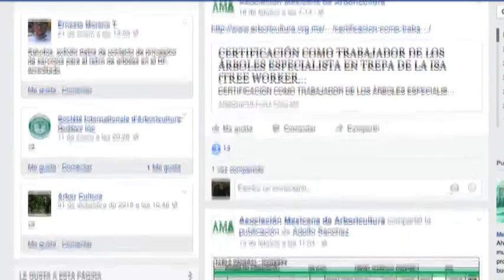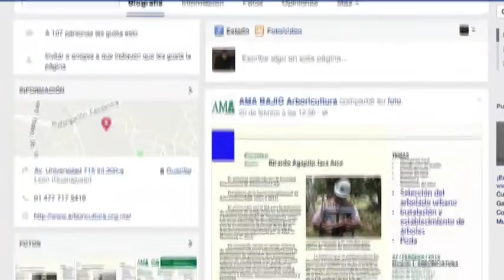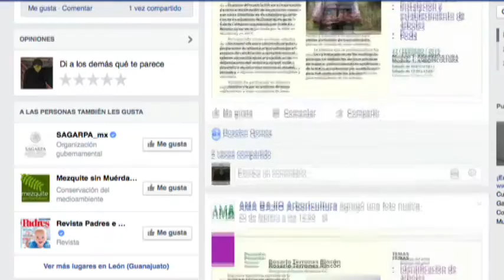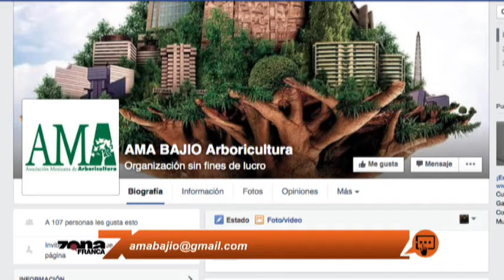Mónica Elías Orozco Pdta Deleg Bajío Asoc Mexicana de Arboricultura